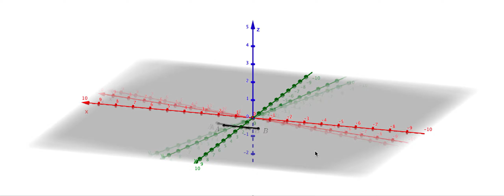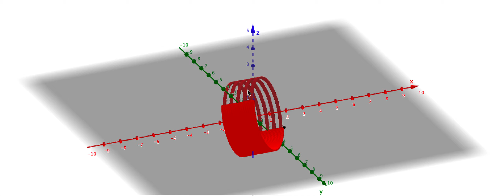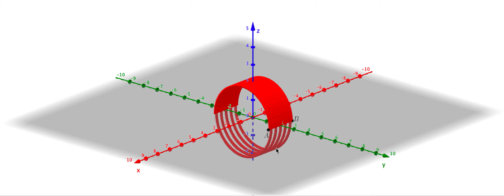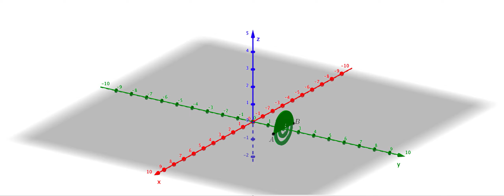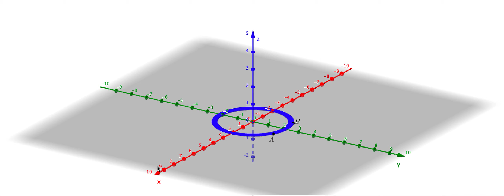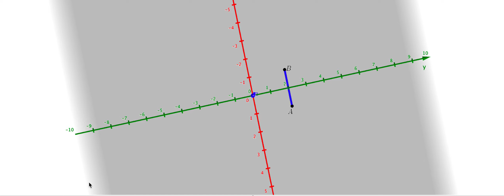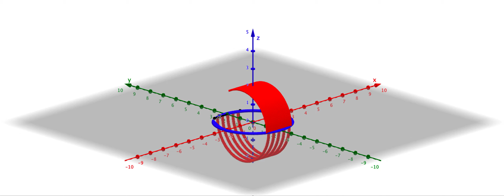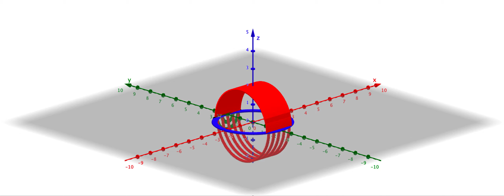M64 Ch calcul integral Rotation 3D d un segment parallele Ox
Rotations d'un segment parallèle à l'axe des abscisses autour des axes d'un repère de l'espace